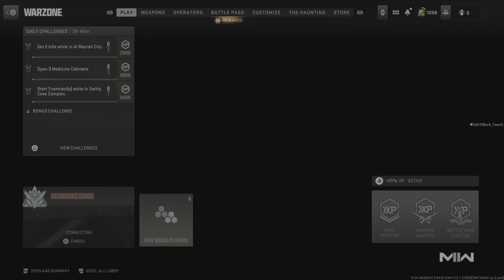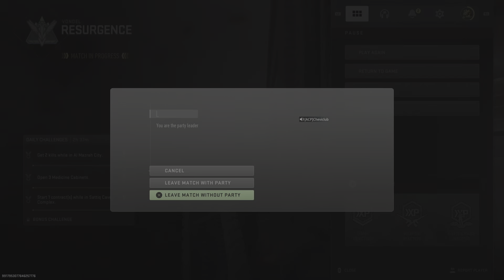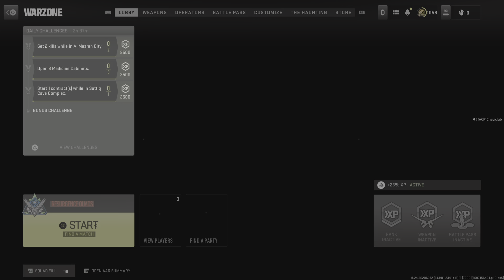Call of Duty_20231012221027